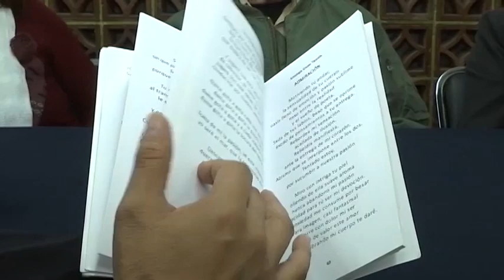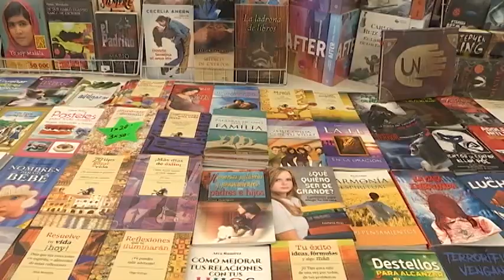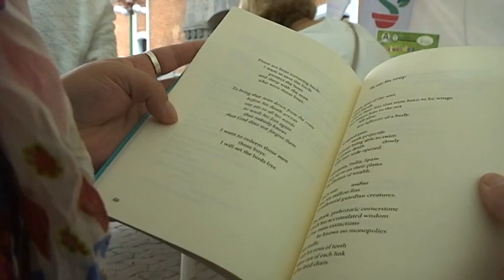Realizarán en Tlaxcala el Encuentro Estatal de Salas de Lectura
Además se hará entrega de acervos a los nuevos mediadores que se incorporan a la red el próximo 22 de abril, en el museo Miguel N. Lira .